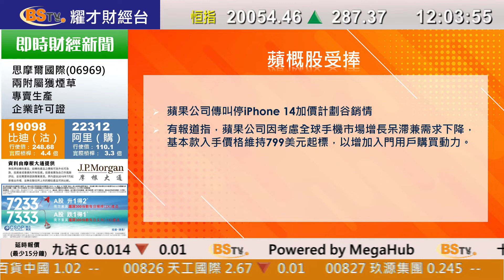耀才財經台 午間總結 孔穎雯－恆指中午升287點；阿里（9988）、京東（9618）造好、澳博（880）挫逾一成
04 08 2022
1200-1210 午間總結－恆指中午升287點；阿里（9988）、京東（9618）造好、澳博（880）挫逾一成

主持：孔穎雯